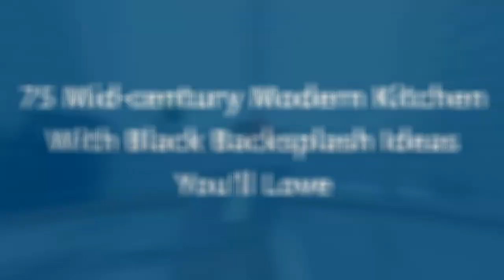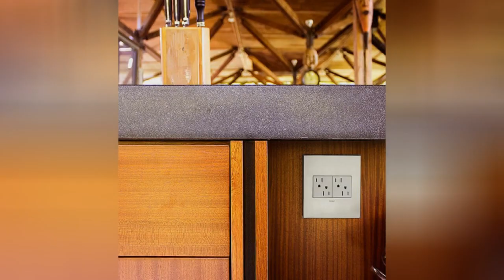75 Mid-century Modern Kitchen With Black Backsplash Design Ideas You'll Love 🟡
Browse photos of mid-century modern kitchen designs. Discover inspiration for your mid-century modern kitchen remodel or upgrade with ideas for storage, organization, layout and decor.

0:00:00 - Intro
0:00:12 - Mid-century Modern Kitchen With Black Backsplash Design Ideas You'll Love: Inspirations 1 to 25
0:03:03 - Mid-century Modern Kitchen With Black Backsplash Design Ideas You'll Love: Inspirations 26 to 50
0:06:07 - Mid-century Modern Kitchen With Black Backsplash Design Ideas You'll Love: Inspirations 51 to 75